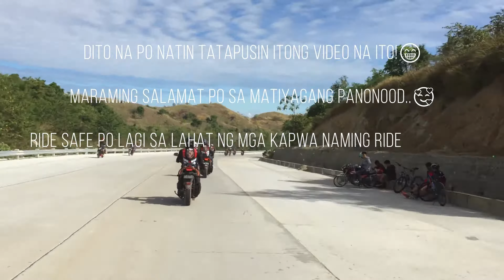DAANG KALIKASAN | MANGATAREM PANGASINAN RIDE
(ANGELES AEROX NMAX RIDERS CLUB)